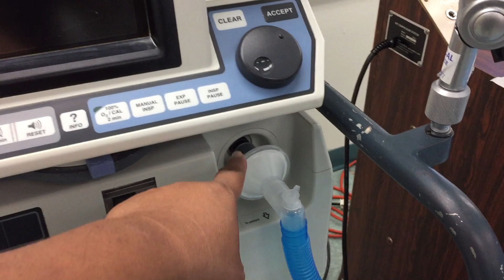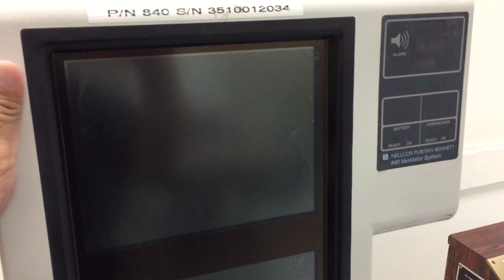Introducing the PB 840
Describing the basic parts of the Puritan Bennett 840 ventilator